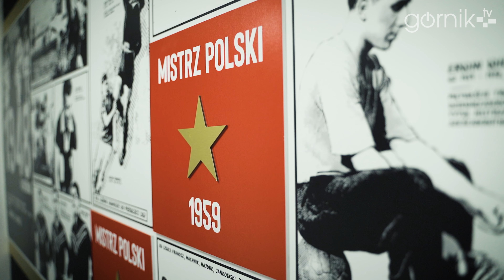Kulisy meczu Górnik Zabrze 0:1 Legia Warszawa (04.03.2023 r.)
Na Arenie Zabrze pojawiło się ponad 21 tysięcy Kibiców. Gorąco dopingowali Trójkolorowych, lecz wieczór nie zakończył się zwycięstwem. Górnik przegrał spotkanie z Legią 0:1. Zapraszamy na kulisy meczu.